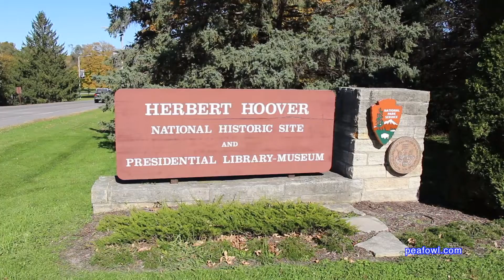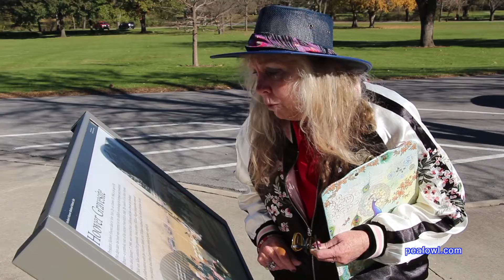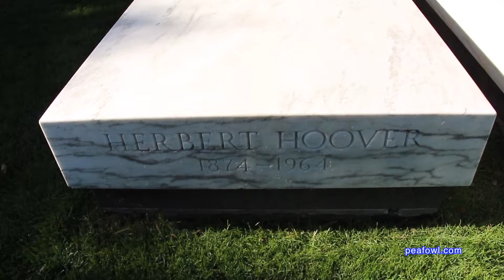Herbert Hoover Gravesite, West Branch Ia. Travel USA, Mr. Peacock & Friends, Hidden Treasures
On Mr. Peacock & Mrs. Peacock’s latest adventure, they discovered a hidden treasure of President Herbert Hoover’s Gravesite in West Branch, Iowa.  See the 31th president of the United States Of America’s final resting place from Mr. Peacock & Mrs. Peacock in their latest adventure.

Please make a donation to keep our videos free for all to see.
Please join us for every episode of Mr. Peacock & Friends hidden treasures by visiting Mr. Peacock & Friends